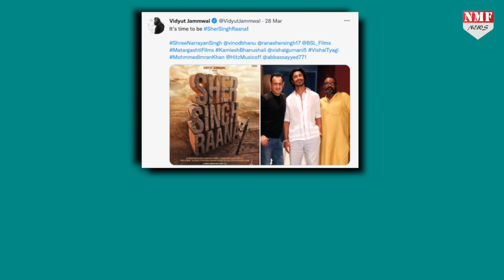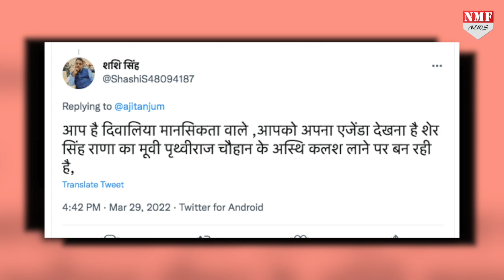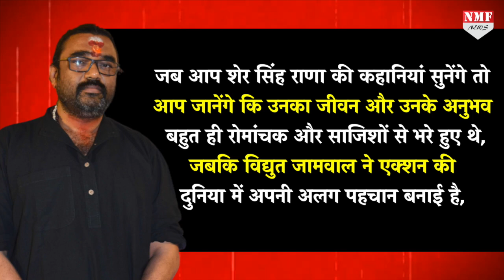कौन है शेर सिंह राणा जिस पर फिल्म बनने की खबर सुनते ही भड़क गये अजीत अंजुम !